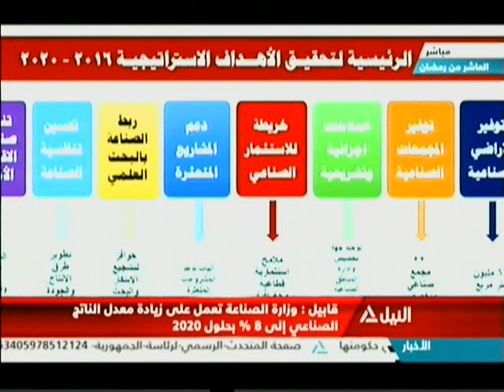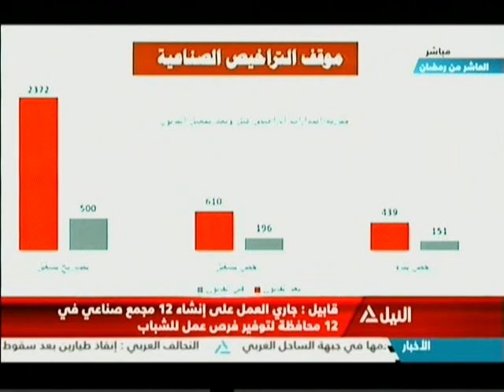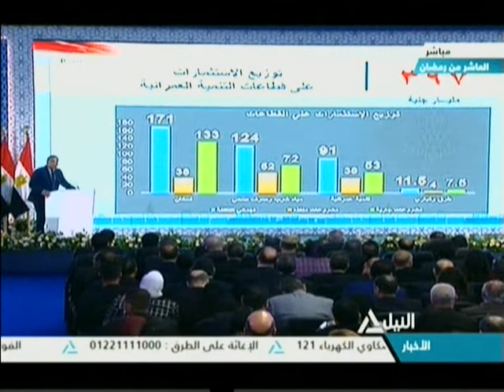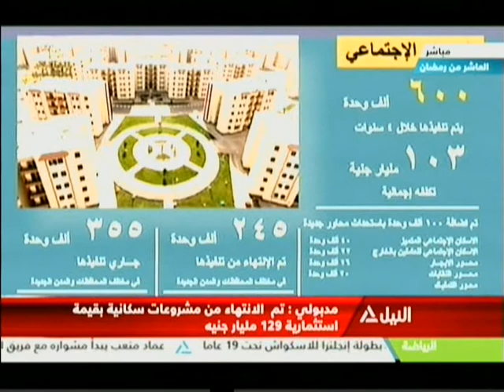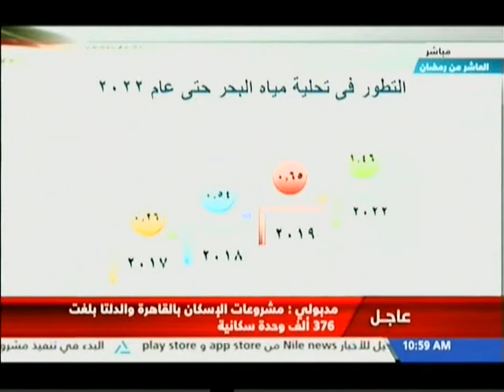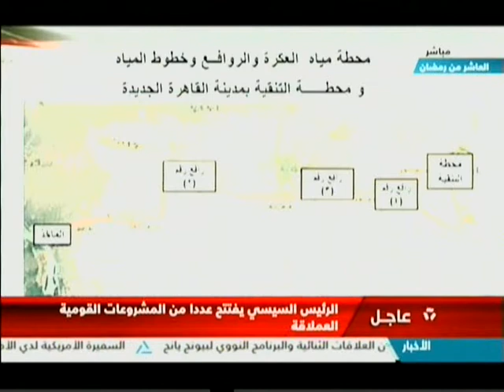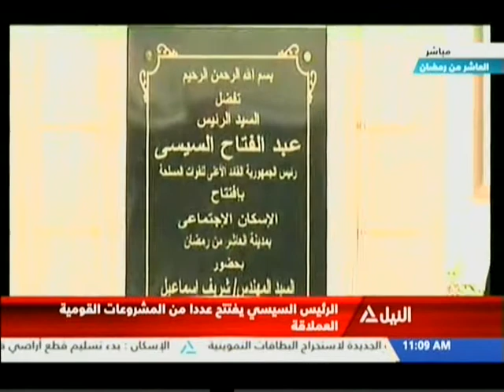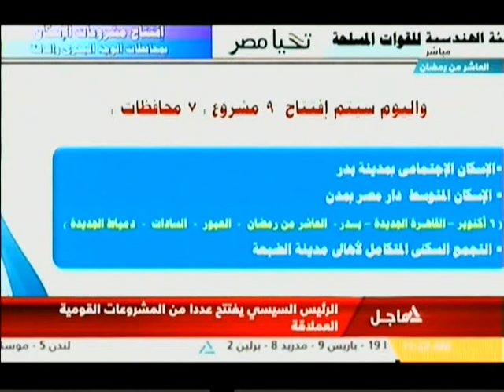الرئيس السيسي يفتتح عددا من المشروعات القومية العملاقة